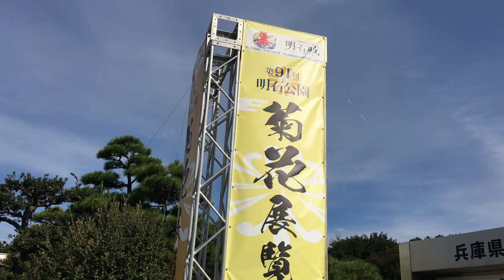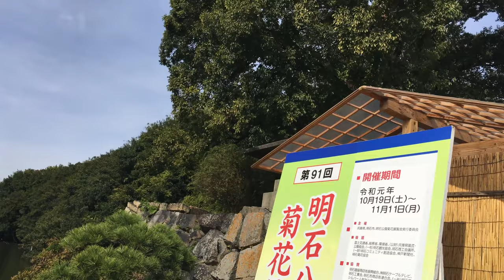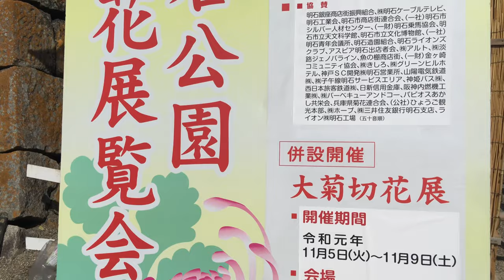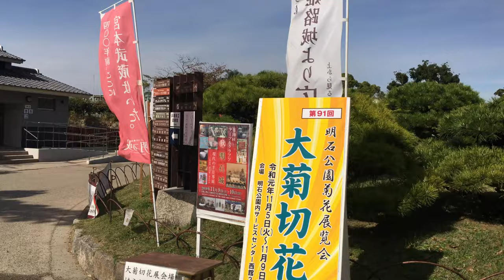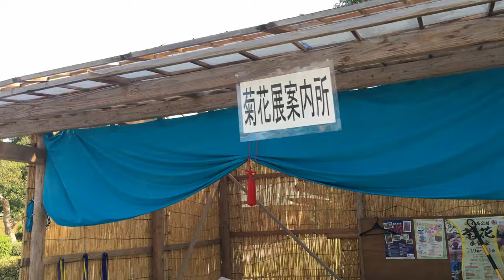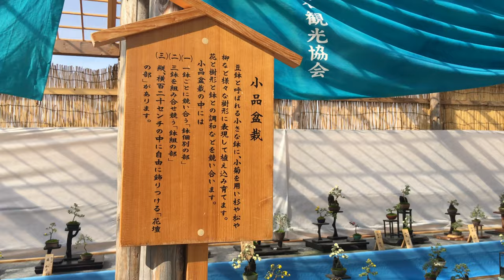⁴ᴷ 【第91回 明石公園 菊花展覧会/令和元年(2019)】11/7(木)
ー大正15年(1926)から続く伝統的な菊花展覧会ー

・iPhone 6s Plus→Corel VideoStudio